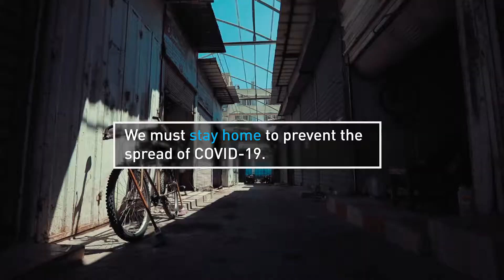InThisTogether Gaza Food Distribution - UNRWA COVID-19 Response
In advance of the holy month of Ramadan, UNRWA staff in Gaza are preparing and delivering food baskets to the homes of Palestine refugees – to keep them safe and to make sure their families have food on their tables.